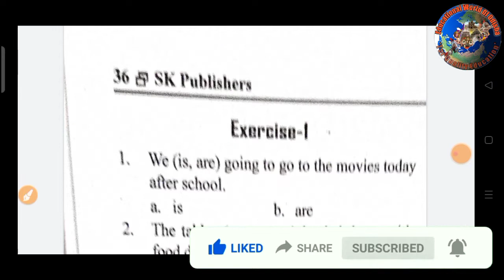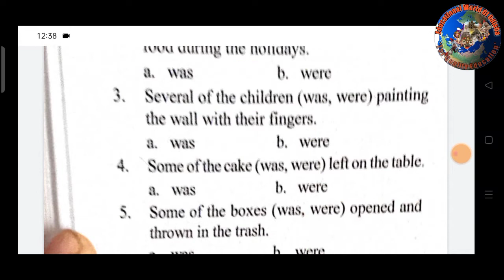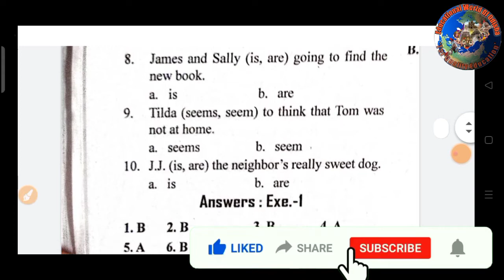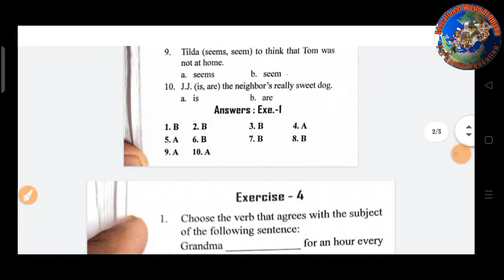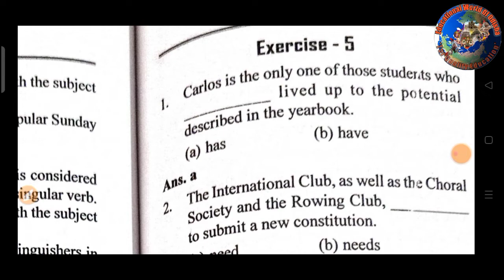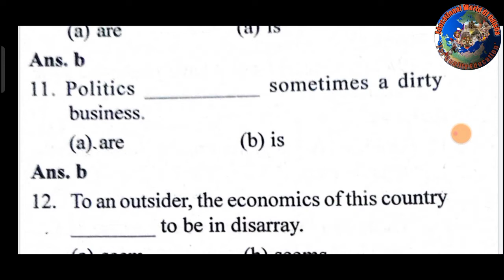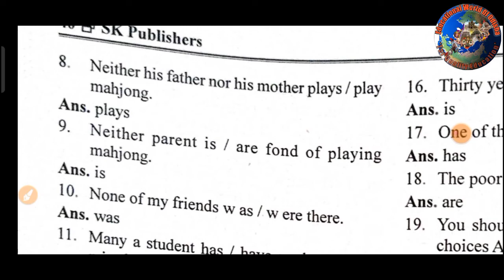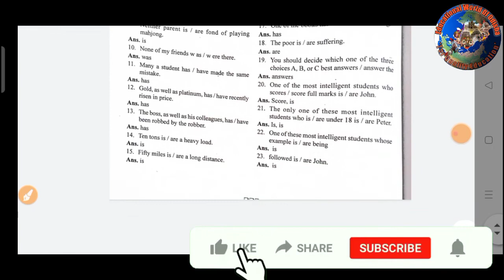Preparation for Livestock inspector।Verb Arrangements।BEST WAY TO CRACK LIVESTOCK INSPECTOR EXAM।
HELLO
WELCOME TO
EDUCATIONAL WORLD OF ODISHA
HERE IN THIS VIDEO
WE DISCUSSED ABOUT

Best Preparation For L.I & SFS 2021 EXAM।English(Adverb)। previous yr questions।Most important ques।

Li sfs Previous year question Preparation for li sfs exam2021 solve in secondsOSSSC arithmetic part9
Best preparation For OSSSC LI&SFS-2021 EXAM।English(verbs&preposition)।SFS LI Exam odisha।By EWO।

LET'S PREPARE FOR,SFS,LSI।TARGET SFS & LSI। COMPETITIVE EXAM।OSSSC-2021 ARITHMETIC।PART1।BY EWO।

Livestock inspector preparation tips
Sartical Field surveyer preparation tips
Target Statistical Field surveyor 2021 Target Live Stock Inspector 2021
how to prepare for Sfs & Lsi exam 2021
Best preparation for Statistical Field surveyor & live Stock inspector let's crack it

also helpfull for all competitive exam

tags-
sfs & lsi exam syllabus
sfs & lsi  exam date
sfs and li exam pattern
sfs and li exam preparation
sfs and li exam date 2021
sfs and li exam preparation odisha 2021
sfs and li exam syllabus odisha 2021
sfs and li exam computer question
sfs and li exam admit card
 exam admit card 2021
exam admit card 2021 download
sfs & lsiexam arithmetic
for। sfs & lsi